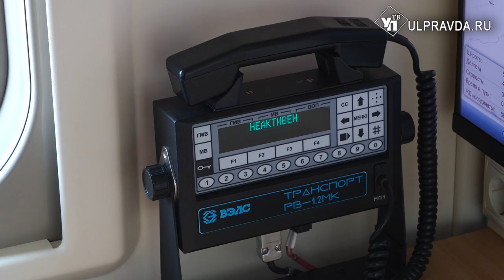Маршрут прежний, состав новый. В регионе запустят фирменный двухэтажный поезд «Ульяновск-Москва»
Магнитная ключ-карта, интернет, душ. Ульяновск и Москву теперь свяжет двухэтажный фирменный поезд. Перед первым рейсом поезд изучил наш корреспондент.